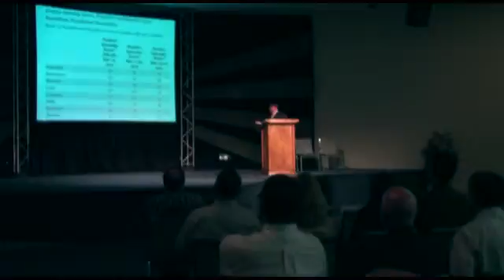Minor Players of the 2012 Election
John Stemberger Analyzes the minor candidates of the upcoming presidential election.